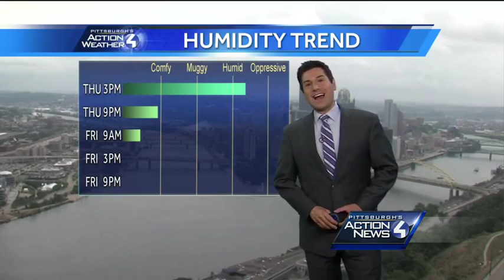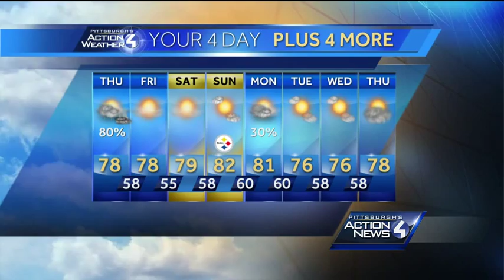Pittsburgh's Action Weather 4 at Noon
Pittsburgh's Action Weather meteorologist Steve MacLaughlin has the latest forecast for Thursday afternoon.